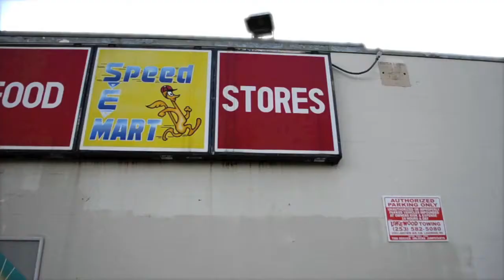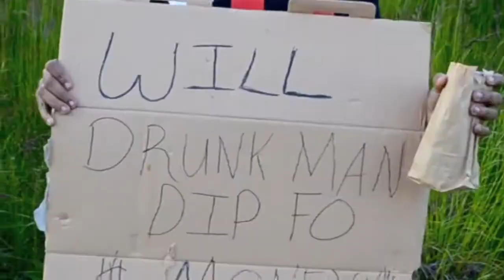DJ Five nd Play Feat DJ Unk Drunkman Dip OFFICIAL VIDEO FLY FILMZ iTsAgO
Five Nd Play from Gadsden Al kills the game with DJ Unk on this fast paced dance song shot in Seattle/ Tacoma Wa. Big Shout outs to Fly Films for the video. iTsAgO 5 nd play not five and play killin it as usual!